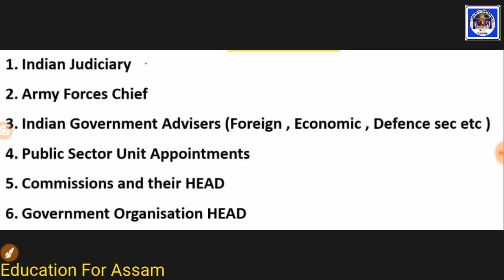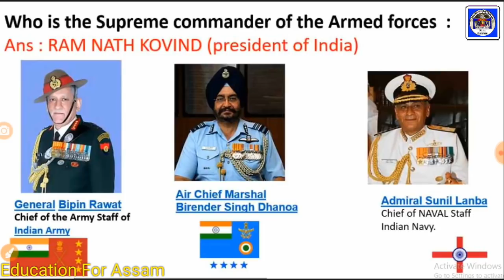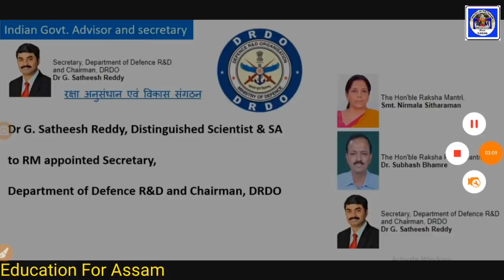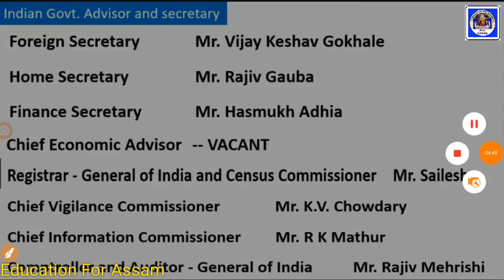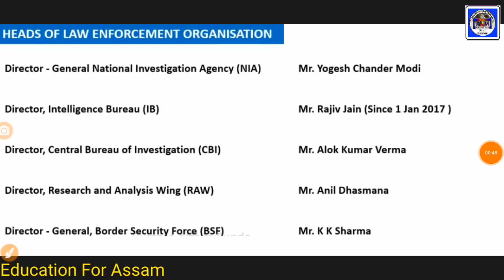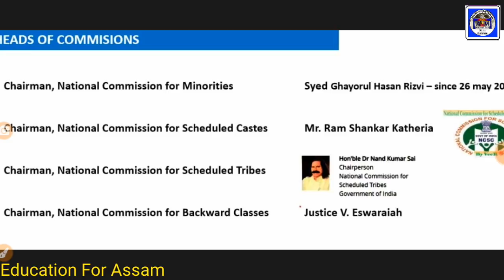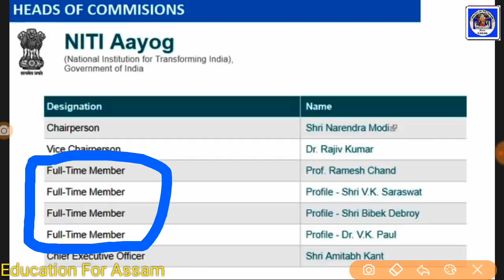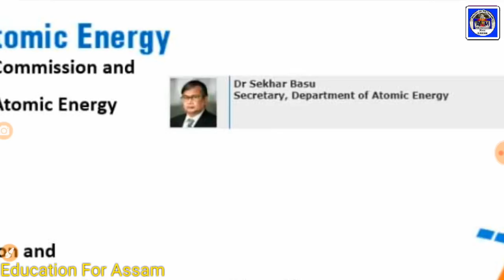Who's Who in Government Institutions - Chief, Director, Secretary All - Assamese Online Education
100 GK for Assam Police & all Exam